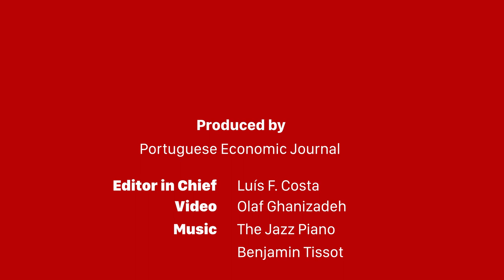PEJ Talks | Rodolphe Dos Santos Ferreira Pt. 2 | A career in economic research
In the second part of the PEJ Talk with Rodolphe Dos Santos Ferreira, he looks back on his career in economic research. He presents some memorable moments that gave him joy and other activities one often becomes involved in an academic career.